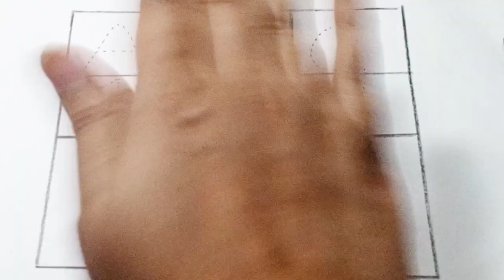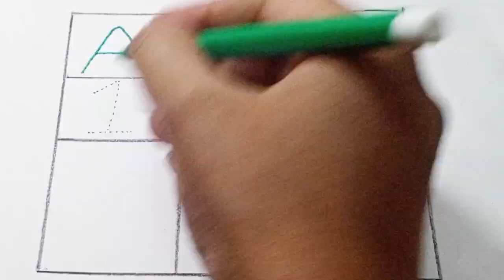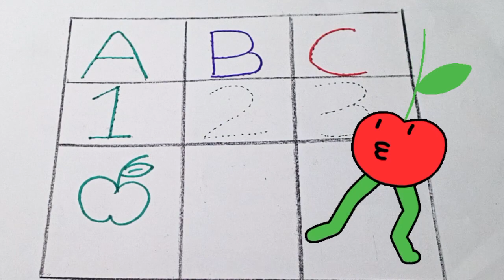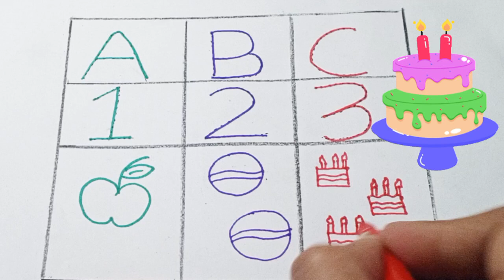Learn ABCD Alphabets and numbers counting 123.Shapes for kids and toddler.ABCD nursery rhyme.ABC kid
abc
abc song
abcd
english alphabet
alphabet for kids
abc alphabet
alphabet songs
alphabet sounds
toddler songs
toddler learning

learn numbers 1 to 20.
numbers and shapes song for kids
Learn A-Z alphabets.
ABC phonics song.
Learn A for Apple.
B for ball.
drawing and colouring for kids and toddlers.
Basic English learning for Kids.